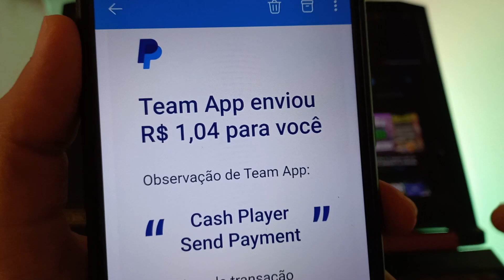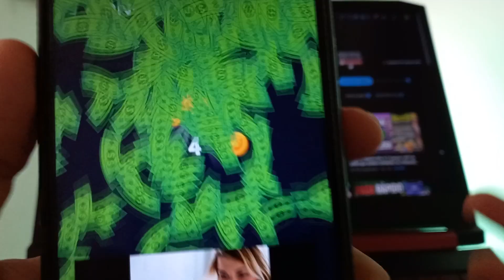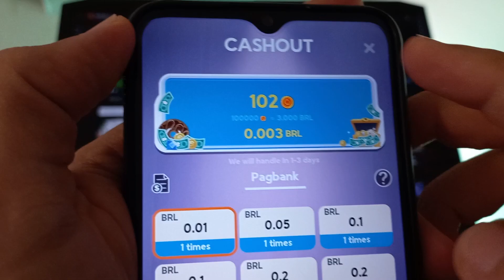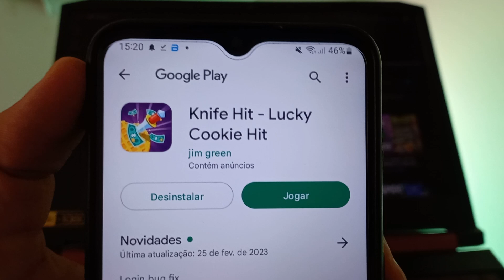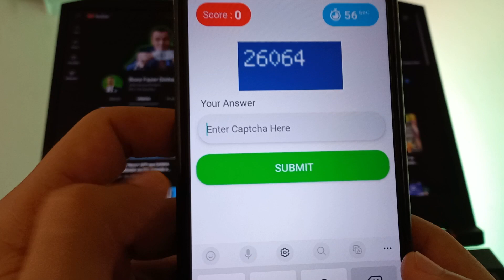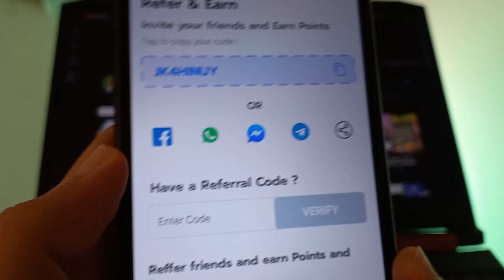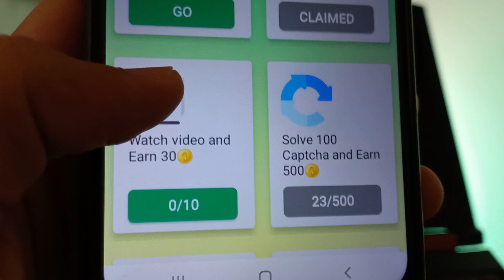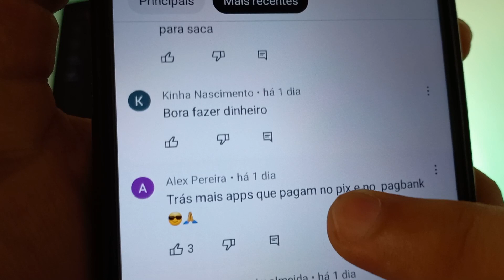[Saque R$1.00 Várias Vezes💸] *Novo* APP de JOGO que GANHA DINHEIRO de VERDADE no PIX e PAYPAL